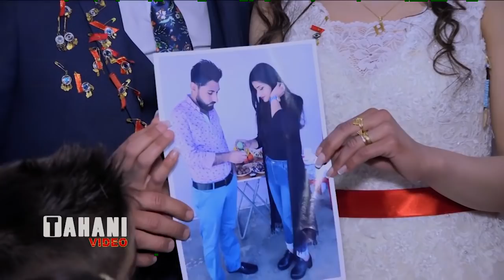Khairy & Hanan Part 2 (Z Niserye)